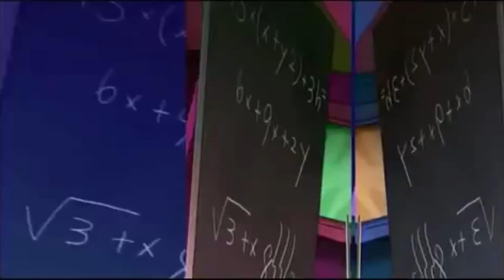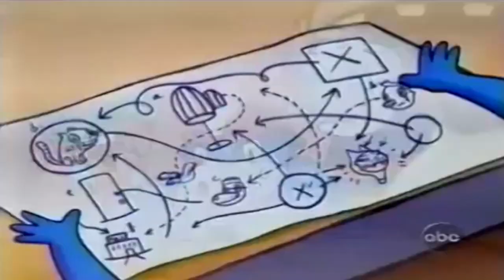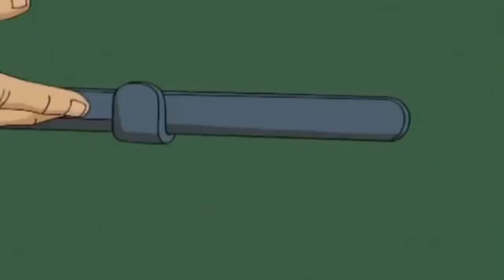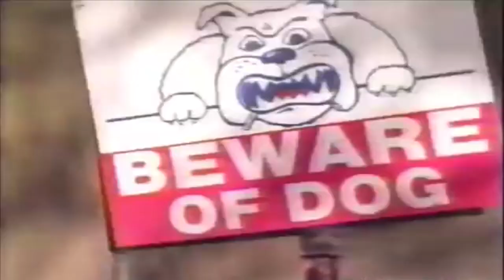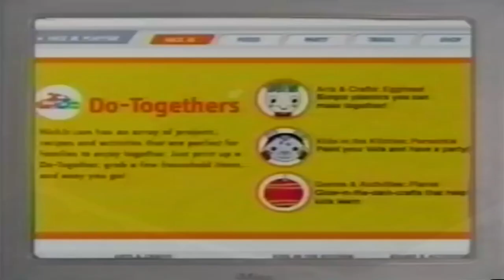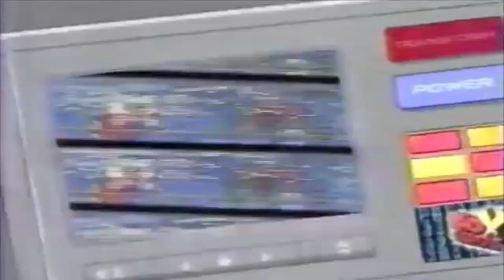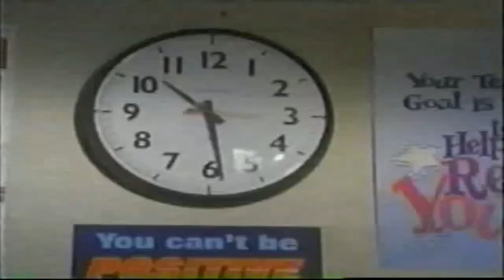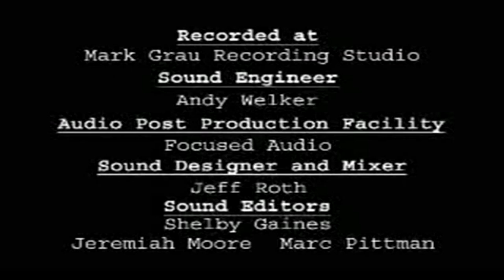Saturday Morning Cartoons | 2002: Channel Surfing Edition | Full Episodes with Commercials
Open your eyes.  Get out of bed.  It's Saturday morning in the year 2002, and that means it's time to gorge yourself on cereal that would give diabetics nightmares and watch some good ol' brain-rotting cartoons on the boob tube.

This is a compilation video I put together using footage of commercials and episodes from shows that played on Saturday mornings (from 8 in the morning to noon) on network television (ABC, NBC, CBS, FOX, and The WB) in the year 2002.  Certain shows (like Power Rangers Wild Force, Pokemon: Master Quest, and Lizzie McGuire to name a few) can't be used for copyright reasons.  To get around this, we're going to "change the channel" to a show that isn't blocked.  Think of this video as a retro remix or a bootleg Saturday morning broadcast.

This is the twenty-second Saturday morning cartoon compilation video I've uploaded, and the seventh channel surfing edition one.  With 2002, I found a lot of conflicting schedules.  It was definitely a transitioning year for Saturday morning cartoons: in September, Fox Kids became Fox Box, One Saturday Morning became ABC Kids, and Nick Jr. on CBS became Nick on CBS.  This schedule really reflects before those changes took place.  I think the most interesting show in this block is probably Phantom Investigators, which unfortunately had a very short run.  As always, I hope you enjoy watching this video as much as I did piecing it together.

⏪ TV GUIDE ⏪
00:00:00 Mary-Kate & Ashley In Action!
00:30:06 Teacher's Pet
01:00:06 Jackie Chan Adventures
01:30:06 Galidor: Defenders of the Outer Dimension
02:00:06 Little Bill
02:30:06 Transformers: Robots in Disguise
03:00:06 Just Deal
03:30:06 Phantom Investigators

📺 EPISODE GUIDE 📺
Mary-Kate & Ashley In Action! - S01E12 - In a Lather
Teacher's Pet - S01E12 - Tallulahpalooza
Jackie Chan Adventures - S01E12 - The Tiger and the Pussycat
Galidor: Defenders of the Outer Dimension - S01E14 - The Road To Kek
Little Bill - S04E50 - The Skating Lesson / Mr. Moth
Transformers: Robots in Disguise - S01E03 - Bullet Train to the Rescue
Just Deal - S01E01 - Incoming
Phantom Investigators - S01E02 - Skating the Plank